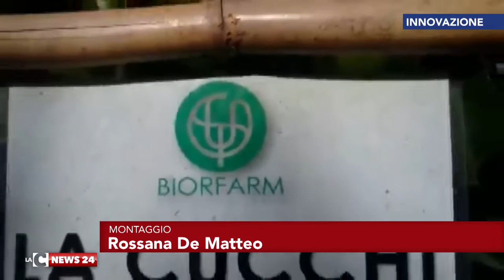biorfarm adotta un albero